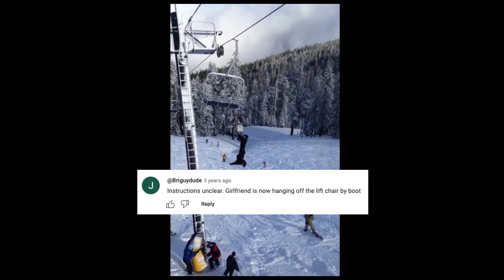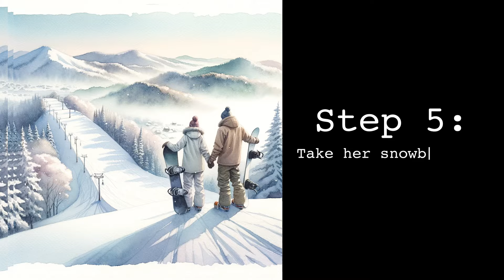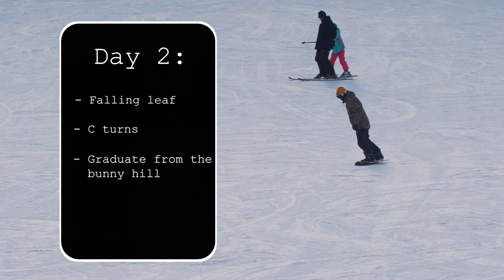How to Teach Someone You Love To Snowboard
Want to teach your girlfriend, boyfriend, sibling or friend how to snowboard? We've got you covered

My Goggles
My Snowpants
My Mittens (mittens for life!)
My Facemask

My Wax Gear: Ride fast, go big
Wax and Iron Kit

My Camera Gear:
Insta360 ONE X2 (360 Cam) Get a free accessory with our
Our main follow cam
On-mountain Mic

Free Training:*The 3-Step Process To Get Better At Snowboarding...Even if You Won't Ride Again For Months, and You Don't Live Close To A Mountain

Shred on Shredder!